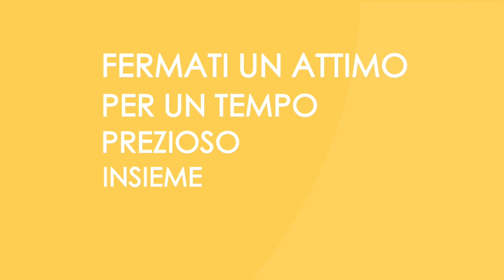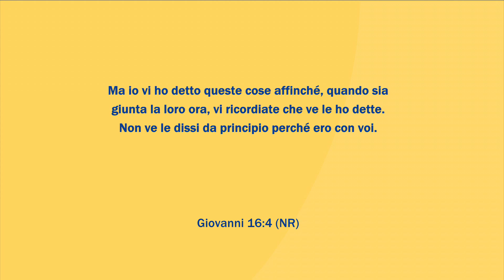Oggi Insieme | Puntata di lunedì 23 Ottobre 2023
IL VERO DIO